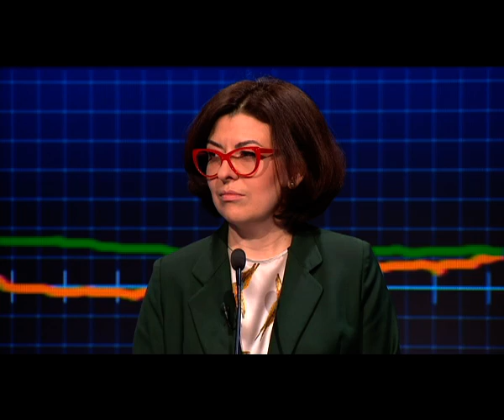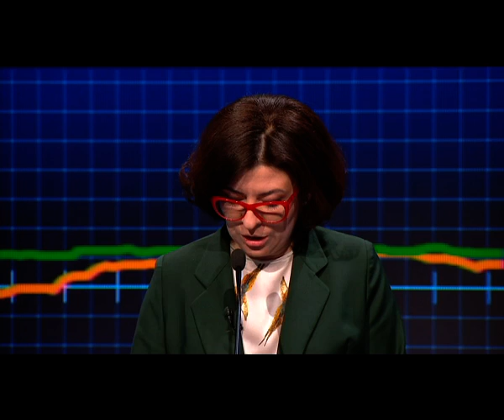Баталии на "Свободе слова". Как вся студия "набросилась" на Оксану Сыроед